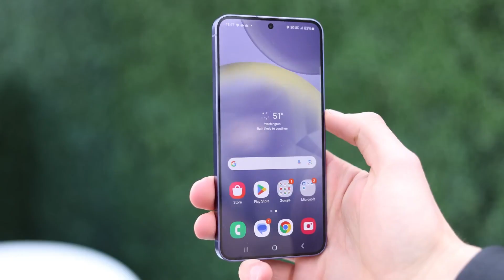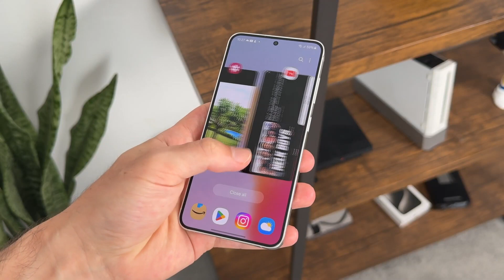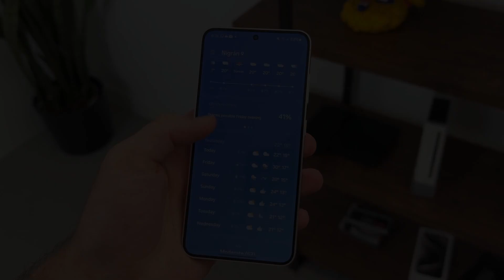Samsung Galaxy S25 – Snapdragon Dominance.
Every Samsung flagship phone is not created equal, and the type of phone you receive varies depending on where you purchased it. International phones use Samsung's Exynos CPUs, although North American Galaxy S models often use the newest Snapdragon chipset. However, this might not hold true for the Galaxy S25.
A forum post on Blind claims that the Galaxy S25 will not have distinct chipsets for different geographical areas. The good news is that Samsung appears to be forgoing the forthcoming Exynos 2500 in favour of the Qualcomm Snapdragon 8 Gen 4 which is a positive thing, as we can all agree.

Although Samsung's Exynos CPUs have improved significantly in recent years, they still fall short of the most modern Snapdragon chips in terms of performance. The benchmarking and graphics testing conducted on the Galaxy S24 discovered that the Exynos chip regularly performed lower while the Exynos chipset was defeated in each and every test conducted, however, the exact differences varied from test to test.